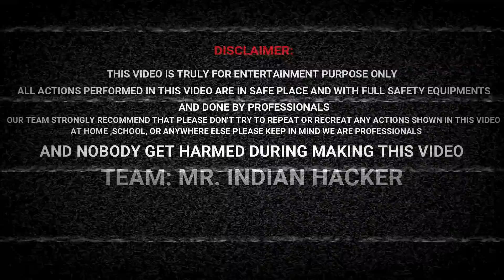World's Best Coca Cola and Mentos Experiment